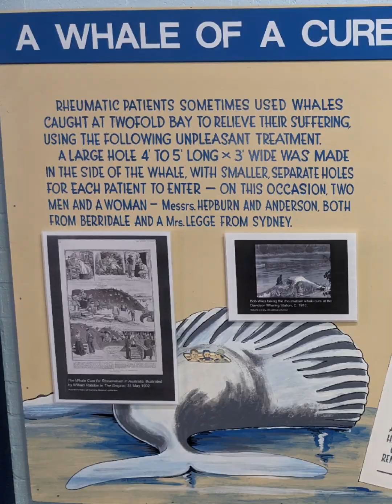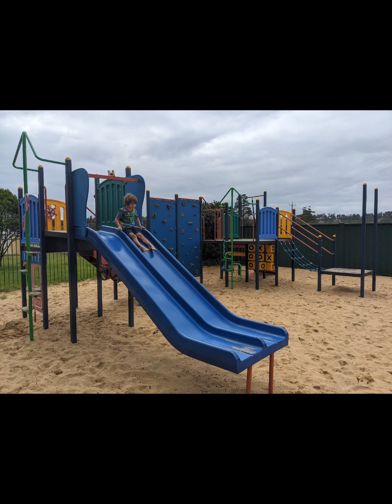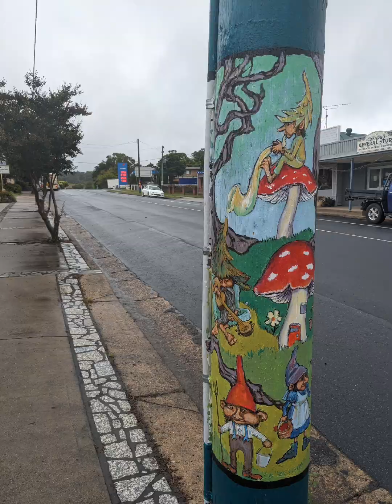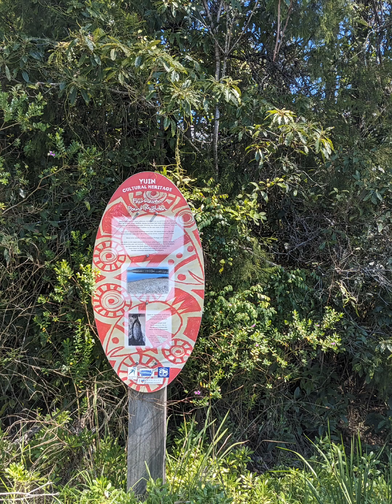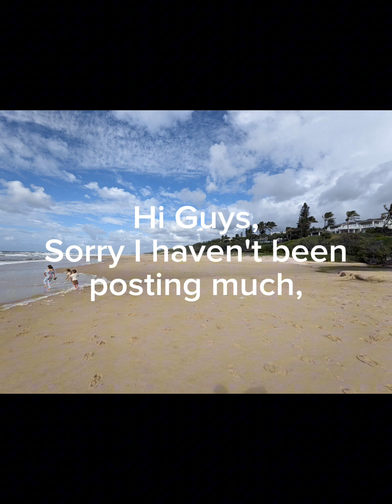Catch up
here is a compilation of photos & videos of some of the places I've been to.
These are from Victoria & NSW.